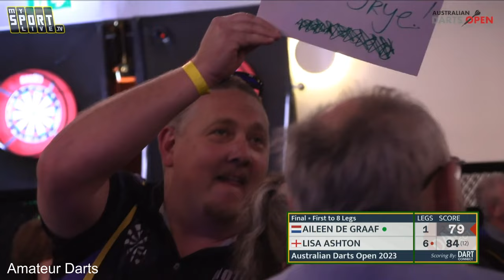Aileen de Graaf vs Lisa Ashton Final Australian Darts Open 2023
Australian Darts Open 2023
Final
Aileen de Graaf vs Lisa Ashton